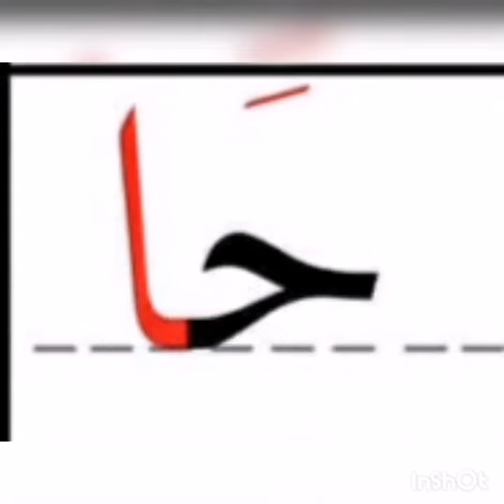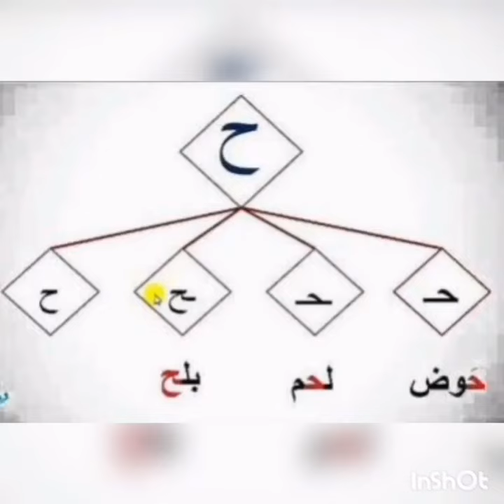شرح حرف الحاء لمرحلة kg2